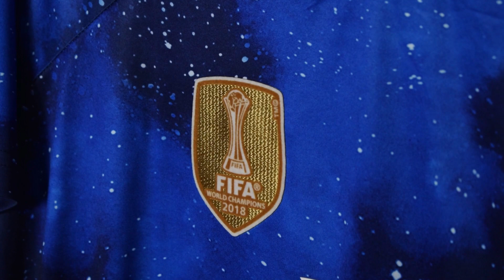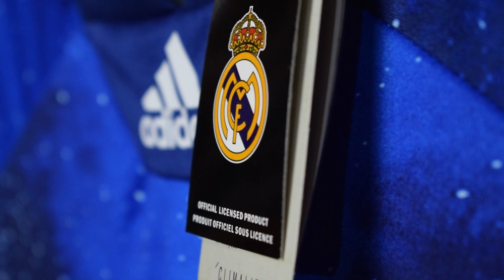REVIEW CAMISETA REAL MADRID GALÁCTICA